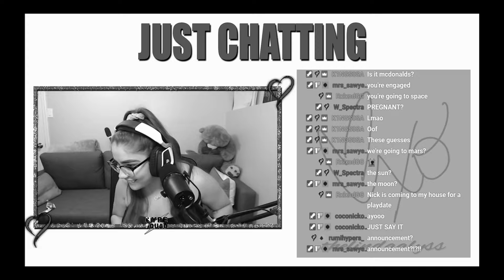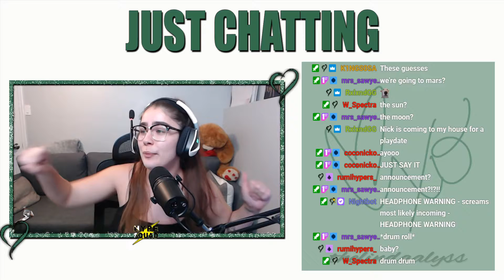What Happened Last Week: Minecraft & Rocket League | Episode 9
What, is, up, every, body, SO... - I hope you enjoyed today's video. Make sure to like this video so I know what kind of content you guys want to see, leave a comment so we can talk, subscribe if you want to watch more & hit the notification bell to be notified of when I post next!